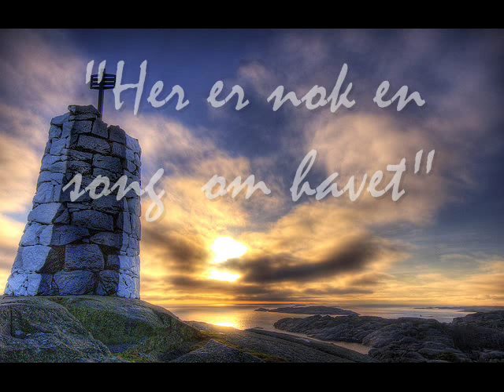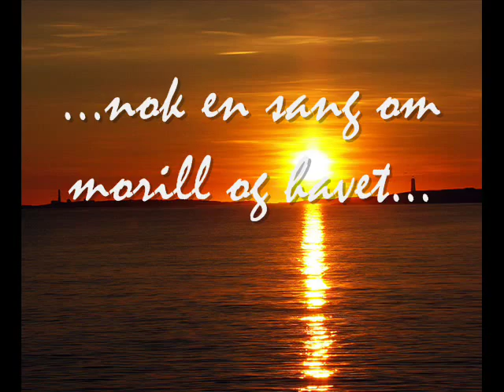VAMP - Nok en sang om havet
VAMP - Nok en sang om havet  - A Song about the Ocean
A Norwegian Folk-Rock Group